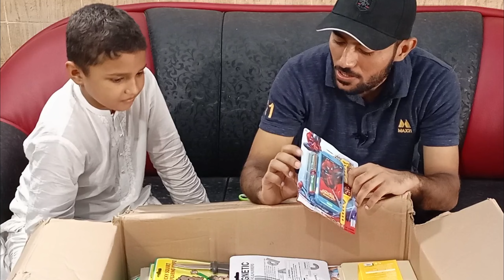Finally 🔥 China sy toys aa he gaye 😍 Lets do unboxing 🤩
Finally humara china sy toys ka box aa gaya.. Iss video main hum issy unbox kryn gy tou kafi maza aanay wala hai aap bhi lazmi dekhna chalo phir video ko shuru krty hain